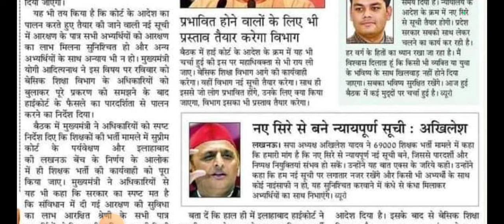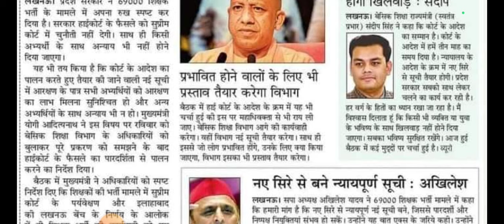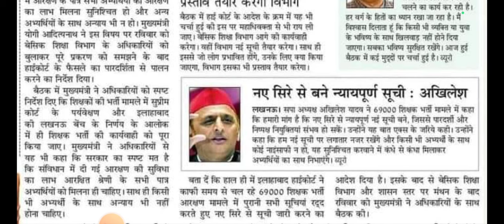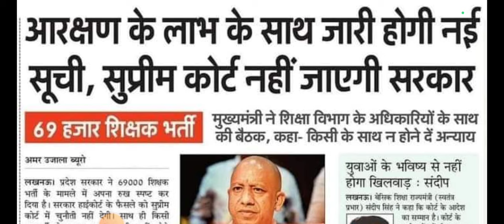नहीं जाएगी सरकार सुप्रीम कोर्ट !! तीन महीने के अंदर जारी होगी नई सूची